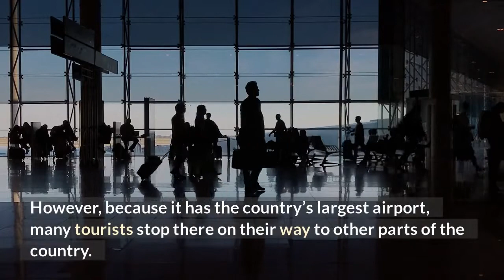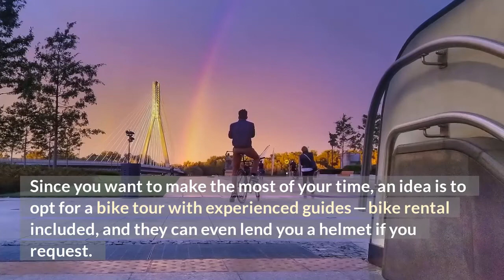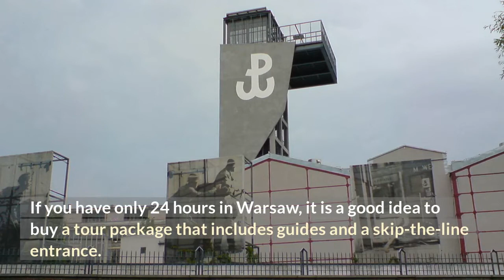What to Do in Warsaw in One Day⏲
Warsaw is the capital of Poland. It has the country’s largest airport, and many tourists stop there on their way to other parts of the country. A frequent question from these visitors is what to do in Warsaw in ONE day?

This is what I will tell you in this episode. Discover 3 attractions to visit on a budget in only 1 day in Warsaw! All based on what I learned during my five years in this city

Bike tours in Warsaw and Skip-the-line tickets for the Warsaw Uprising Museum you can find

From nine years living as an expatriate in the Middle East, South America, and Eastern Europe, to the best advice we wish we had before boarding. All that in two straightforward, no-nonsense guides for every expat.

🔎 VIDEO EXCERPT 🔎
Since you want to make the most of your time, an idea is to opt for a bike tour with experienced guides — bike rental included, and they can even lend you a helmet if you request. No need to worry about navigation, you’ll have a guide.

During the tour, you will spend time outside visiting interesting locations such as:

The Krasinski Palace
The Presidential Palace (Palac Prezydencki, or the Polish White House)
The Tomb of the Unknown Soldier
The Royal Path (Krakowskie Przedmiescie), with its restored palaces, and historical churches.
The tour takes 3 hours, so when you finish it will be already afternoon, and time for the next stop…

The Palace of Culture & Science
If you are feeling hungry, buy a Zapiekanka at any street food stall. It will give you the energy you need for the next attraction. Or should I say attractions, since they are 2 of the most iconic places not only in Warsaw but in entire Poland.

The first is the PKiN, or, in English, the Palace of Culture and Science.

For many Varsovians, the Palace is a debatable structure. Many people see it as a historical souvenir from a difficult, painful past. There are also projects to demolish it.

The massive edifice holds approximately 3000 different rooms, including restaurants, a university, theaters, cinemas, offices, conference and performance halls, and even a swimming pool and it is a perfect example of the 1950s soviet style.

The interiors are covered with marble and mosaics, and light pours in through massive windows, all of which add to the one-of-a-kind feel of this site. The visitor is greeted with a magnificent view of Warsaw after reaching the terrace on the 30th level. Simply said, you must see it to understand it.

After spending around one hour at the Palace, head to the next attraction.

The Warsaw Uprising Museum
Attention: this Museum is one of the most popular places in the country, and the lines may be very long. If you have only 24 hours in Warsaw, it is a good idea to buy a tour package that includes guides and a skip-the-line entrance, as well as tickets to the previous attraction (the Palace of Culture and Science) and hotel pickup.

The Warsaw Uprising Museum is unique. Essentially, it transports visitors back to 1944. The multimedia display juxtaposes the growing volunteers’ resistance and daily life with the occupation’s atrocities, the complex international environment, the communist tyranny after the war, and their fate in that new scenario. Images and sounds depict the days leading up to the rising, its stages, and final collapse. Over 1000 original exhibits, 1500 pictures, and films are available.

You can watch a 5-minute 3D simulation of a fly over a devastated Warsaw.

A must-see for everyone visiting Warsaw